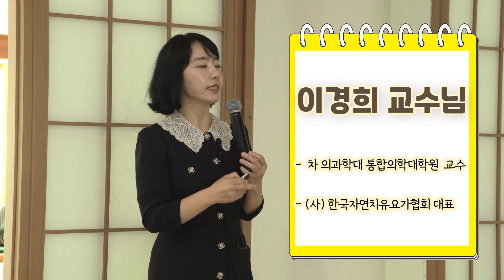이경희 박사가 말하는 노년을 행복하게 만들어주는 요가명상!! I 오대산 월정사 요가명상 특강 2편 (2/2)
한국자연치유요가협회 대표
이경희 박사님께서 진행하시는 요가명상 특강 1편입니다.

▪ 차 의과학대 통합의학대학원 교수
▪ 사단법인 한국자연치유요가협회 대표
▪ 한국자연치유평생교육원 원장
▪ (사)한국명상심리상담학회 연구이사
▪ (사)통합의학진흥연구원 이사
▪ 임상통합의학회 전문이사

불자님들께 부처님의 환희로운 가피가 가득하시길 기원드립니다